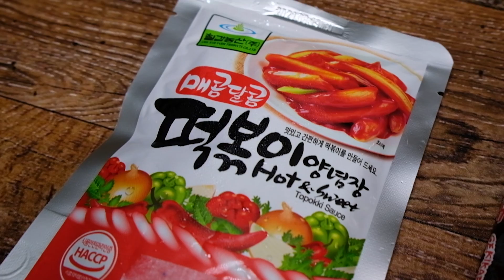CHEESE TTEOBOKKI SPICY KOREAN SAUCE DOUBLE CHEESE!!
Setelah dari kemarin pengen banget makan Tteobokki ala korea akhirnya kesampean juga untuk cobain Tteobokki dengan isian keju di dalamnya. Nah, ku makan dengan ramen Gekikara biar ada citarasa lokalnya juga dan menambah rasa pedas di saus Tteobokki-nya.